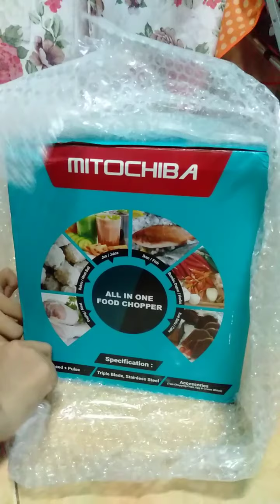Unboxing Chopper Mitochiba Ch200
Unboxing Chopper Mitochiba Ch200 lagi dapet promo cari seller di shopee yg trusted plus freong jdi enak deh bisa bikin berbagai mcam makanan dan jajan yummy